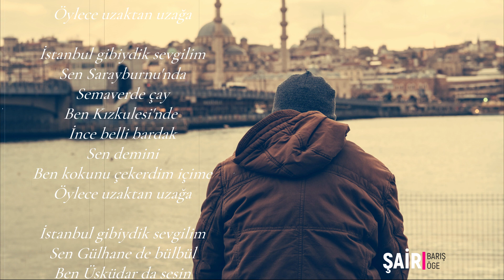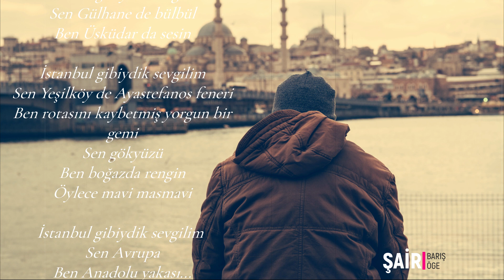ŞİİR İSTANBUL GİBİYDİK SEVGİLİM - ŞAİR BARIŞ ÖGE - YORUM ERHAN KESKİN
ŞİİR SÖZLERİ

İstanbul gibiydik sevgilim
Sen Avrupa
Ben Anadolu yakası
Ağır yüklü vapurlar geçerken
Öylece bakışırdık uzaktan uzağa

İstanbul gibiydik sevgilim
Martı çığlıklarıyla sevişirdim
Tenine dokunmadan
Öylece uzaktan uzağa

İstanbul gibiydik sevgilim
Sen Sarayburnu'nda
Semaverde çay
Ben Kızkulesi'nde
İnce belli bardak
Sen demini
Ben kokunu çekerdim içime
Öylece uzaktan uzağa

İstanbul gibiydik sevgilim
Sen Gülhane de bülbül
Ben Üsküdar da sesin

İstanbul gibiydik sevgilim
Sen Yeşilköy de Ayastefanos feneri
Ben rotasını kaybetmiş yorgun bir gemi
Sen gökyüzü
Ben boğazda rengin
Öylece mavi masmavi

İstanbul gibiydik sevgilim
Sen Avrupa
Ben Anadolu yakası...

ŞAİR Barış Öge
MÜZİK Hüsnü Şenlendirici

Şiir, edebiyat ve seslendirme üzerine videolar üretmekteyim. Şimdiden sonsuz teşekkürlerimi sunarım. Saygılarımla...